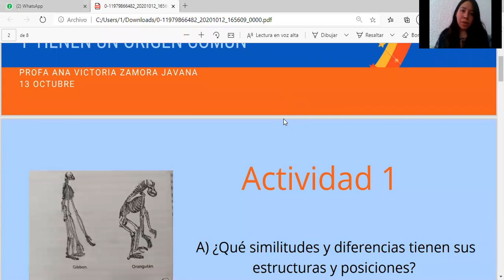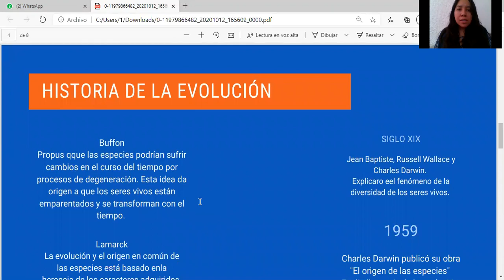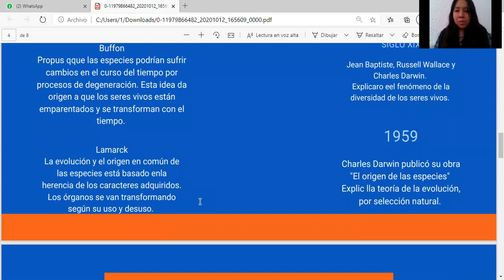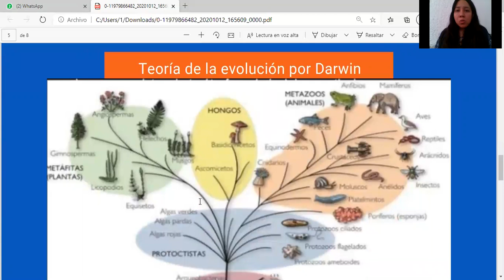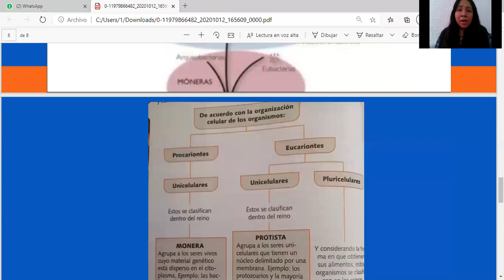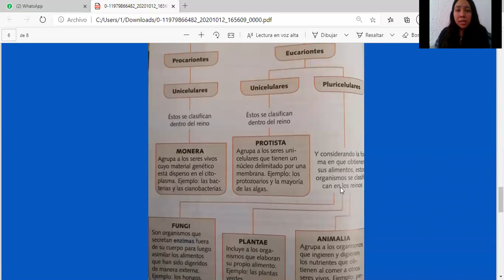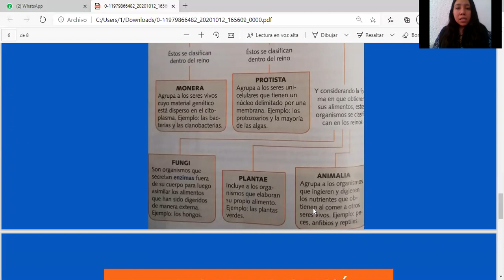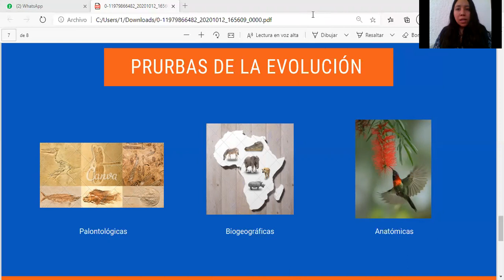Biología 13 oct 2020